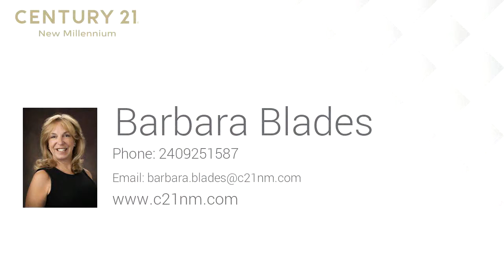Residential for sale - 44186 BLAKE CREEK RD, LEONARDTOWN, MD 20650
This is a short sale and we have been working with a representative to make this a smooth transaction.  Huge home tucked away for much privacy.

Bedrooms: 5
Bathrooms: 2 full and 1 half
Square Feet: 2928
Price: $230,000